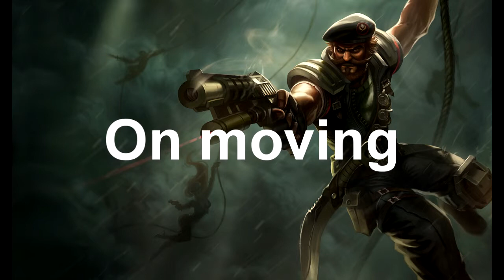Special Forces Gangplank Sound pack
A custom pack I created for Special forces Ganplank. Still looking into changing the sounds on his ult to being something like 'chopper inbound'.